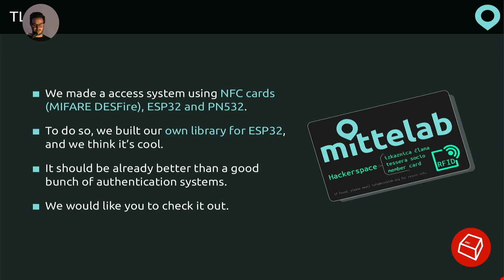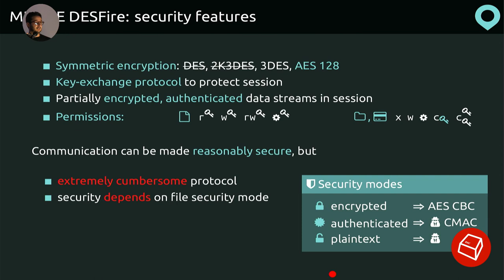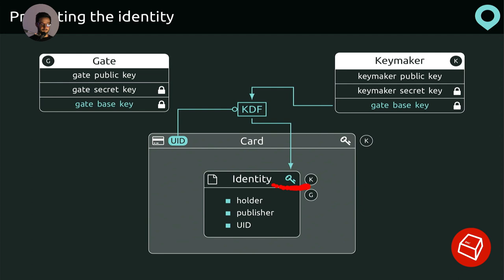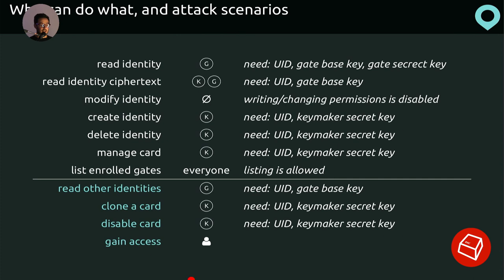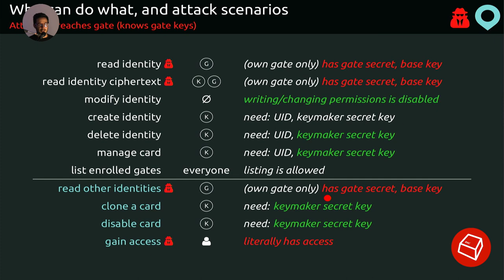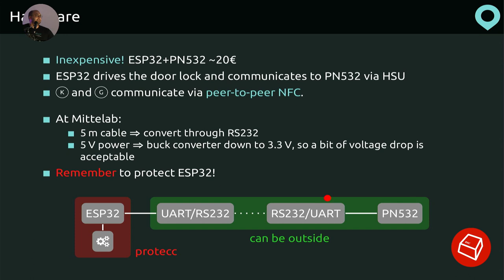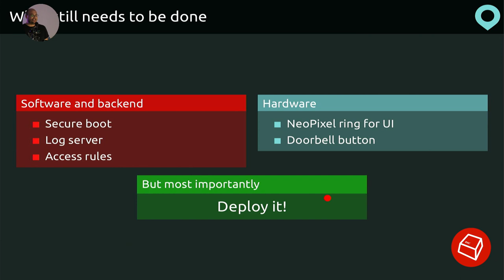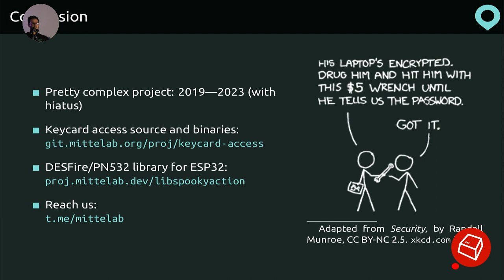KeycardAccess: il controllo accessi con tessere DESFire -Pietro 5p4k Saccardi/Aljaž g5pw Srebrnič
Al giorno d’oggi le tessere NFC sono estremamente diffuse, dal mondo della ristorazione ai trasporti. Tuttavia, questa diffusione è limitata in ambito open source: la documentazione è scarsa e le librerie poche. Al Mittelab abbiamo deciso di adottare le tessere NFC DESFire per consentire ai volontari di accedere all’hackerspace. Abbiamo progettato un sistema open source in grado di resistere ai principali attacchi a Mifare ed NFC basato su crittografia asimmetrica e l’abbimo implementato su ESP32, introducendo così una nuova libreria FLOSS in C++ per interagire con tessere Mifare su ESP32.